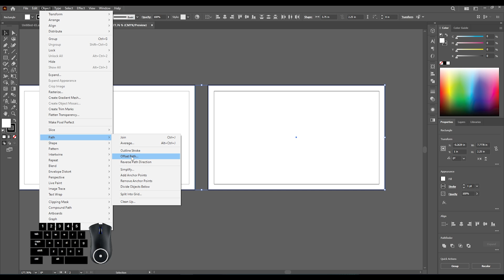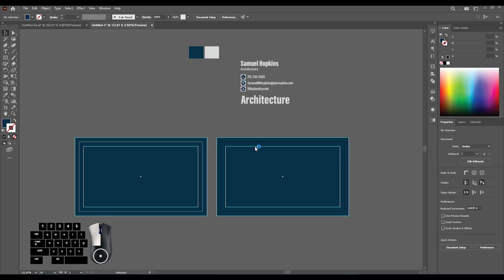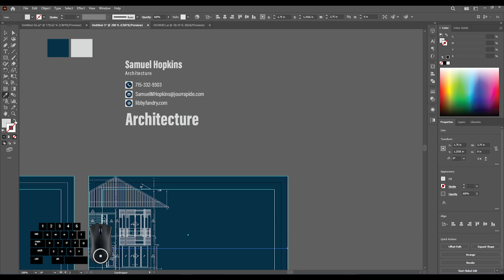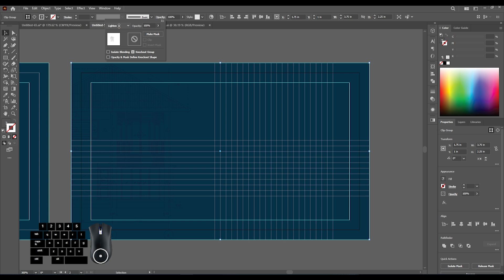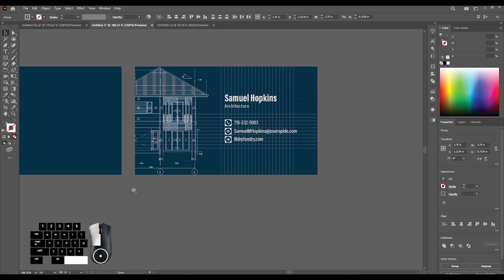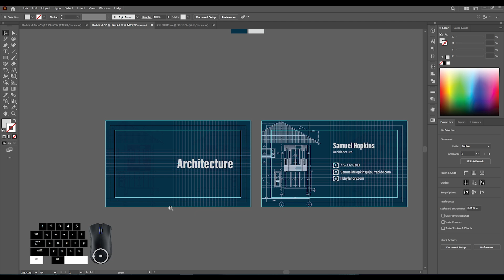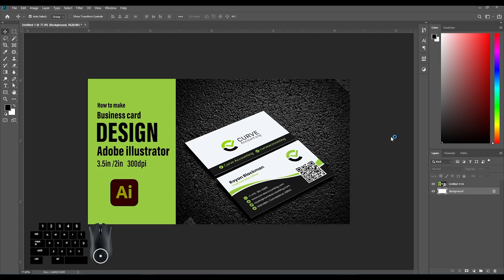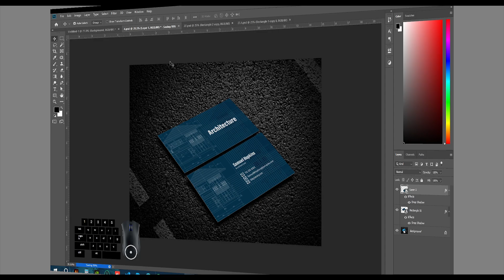How to make Business card design in adobe illustrator.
All kinds of graphic design related work, such as business card design, Flayer design, Brushier design, Logo design, Stamp design and other design like Car warping, Banner design.